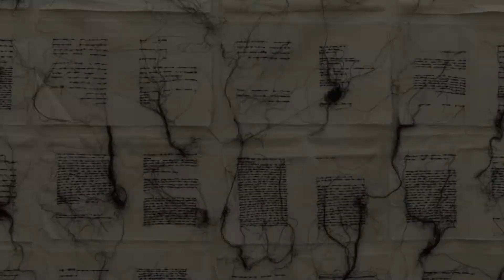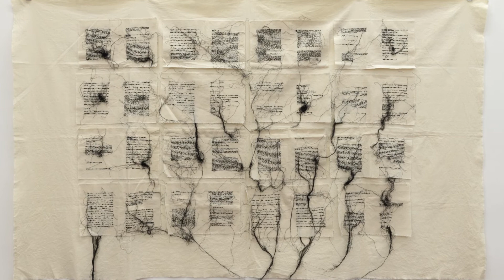DADAMAINO e MARIA LAI. Trovare l'ignoto. GALLERIA SIX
DADAMAINO E MARIA LAI. TROVARE L'IGNOTO,
exhibition at Galleria Six in Milan, with catalogue text by Elena Pontiggia, in collaboration with Dadamaino Archive and Maria Lai Archive.
exhibition dedicated to Annalisa Guidetti.
As Elena Pontiggia herself writes:
At the end of the nineteenth century, Arthur Rimbaud hoped that an era would finally dawn in which women could achieve full freedom (or, to quote his far cruder words, in which "man, who has so far behaved ignobly towards her, would leave her free"). "The poetesses will be", Rimbaud continues, and adds: "The woman will find the unknown".
Was the era Rimbaud prophesied born? It is legitimate to doubt it, observing certain data from today's news and history. But it is also legitimate not to doubt it, observing other data, including the work of many
contemporary women artists. Among these, Dadamaino and Maria Lai stand out in a very special way, and here, thanks to a happy idea of Galleria Six, they are brought together for the first time in a personal exhibition. Certainly, they had already been seen together in some group exhibitions, but a focus on them like this one, small but emblematic, seems to us to have never been proposed.
The two artists are, of course, very different and the exhibition is in no way intended to make any kind of comparison or suggest non-existent affinities between their works. After all, an artist is always different from others, otherwise he is not an artist but an epigone. Dadamaino and Maria Lai, in particular, are different by birth (the former was born in Milan in 1930; the latter in Ulassai, Sardinia, in 1919), by training, by the artistic climate in which they lived and, even more so, by their poetics (the former, an exponent in 1960 of Manzoni and Castellani's Azimut group, then moved towards optical and programmed art; the second, who lived in Rome from 1956 to the end of the century, after her beginnings in the sphere of realism, and later in informal art, was an interpreter of conceptual art and an anticipator of relational art).
However, both of them, in their expressive journey, have found the unknown. In other words, we could also say that they understood that we are immersed in mystery. And they have shown us that mystery, not in order to unveil it (which is unrealistic an impossible), but to reveal that the mystery exists.
For the occasion on 18 December, the new format of Galleria Six in Venice will be open with the exhibition of a work by Maria Lai ,  Calle de la Vida San Marco, 2530.
images copyright: Fondazione Maria Lai and Archivio Dadamaino